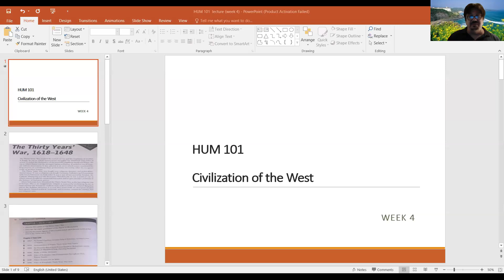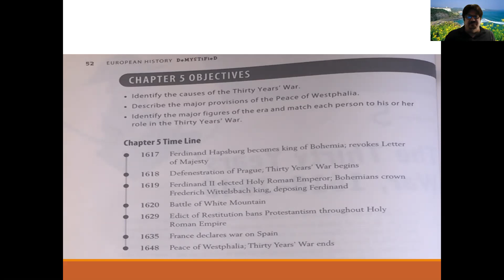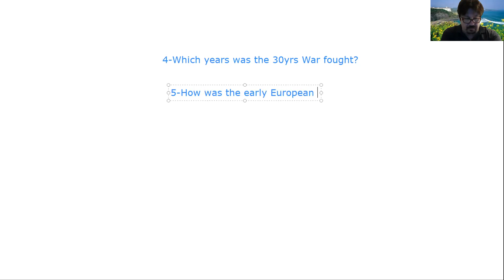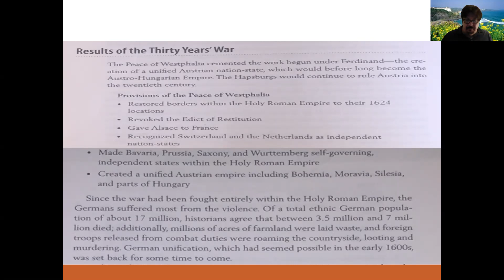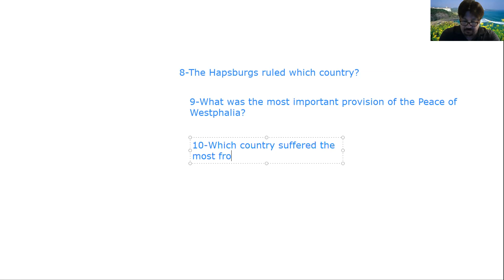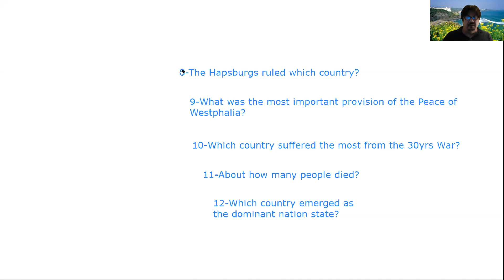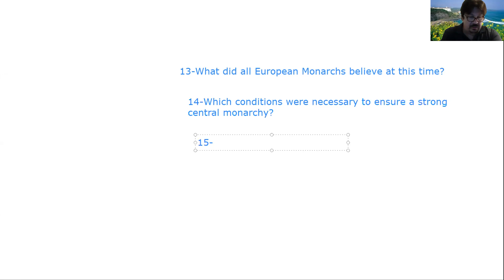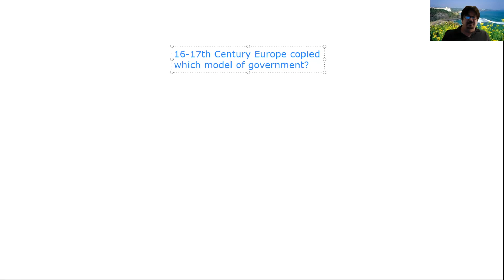HUM 101 Civilization of the West Week 4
Week 4 lecture